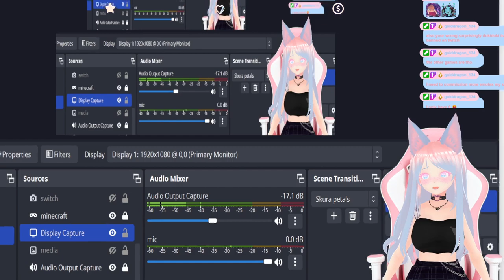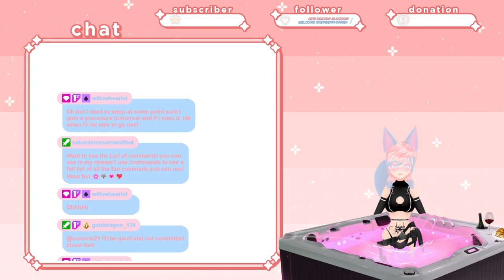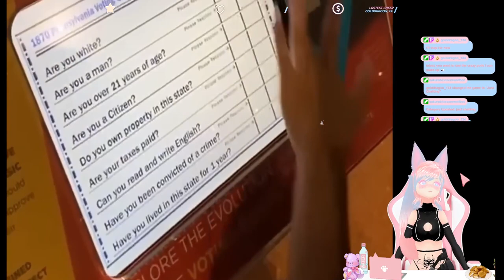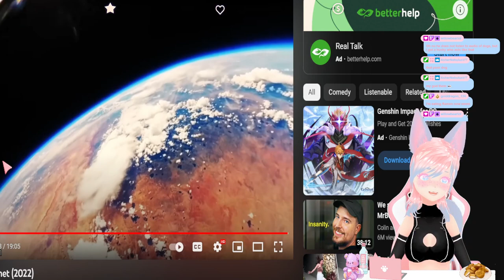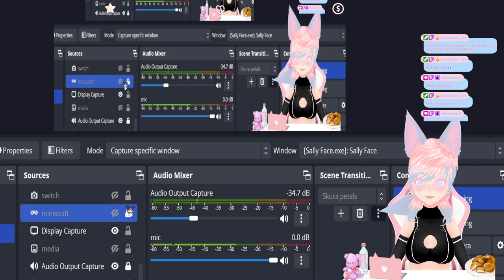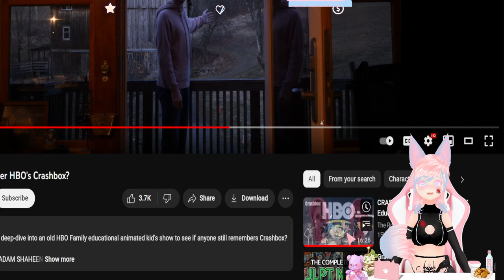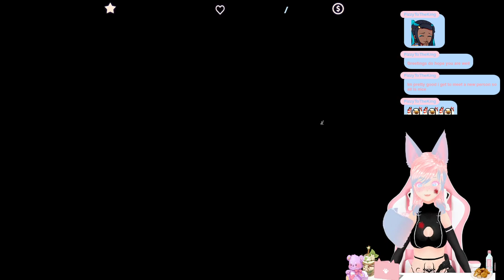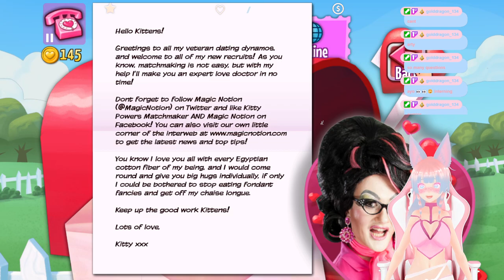What have I done?! | SALLY FACE END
🐺🖤🔪🩸Hi Hewwo my Sakura blossoms! WHAT HAVE I DONE?! Playing the end of Sally face!!🩸🔪🖤🐺